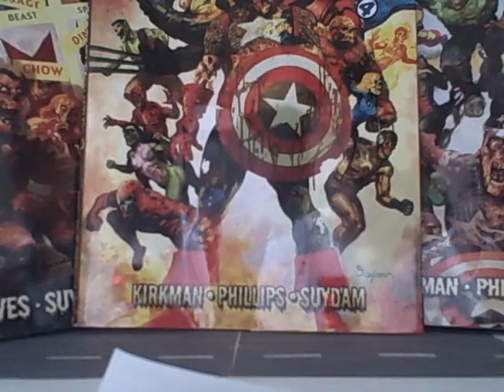SPOOKY CHAIN GHOST STORY PART 5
Part 5 of TheReviewSpot's Spooky Chain Ghost Story.